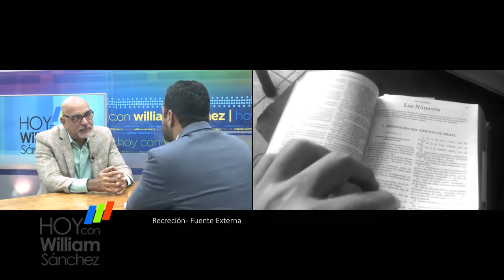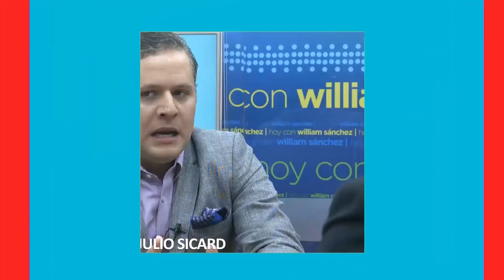Grandes Hombres De Dios (Semana Santa 2020) - Hoy Con William Sanchez (Parte 2 de 3)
Grandes Hombres De Dios (Semana Santa 2020) - Hoy Con William Sanchez.

En esta edición especial de hcws por motivo de la comunidad religiosa de la pasión y resurrección de Jesucristo, te traemos una recopilación de los testimonios de grandes hombres de dios que nos han acompañado en nuestro espacio.
Hoy conocerás historias de dolor, de sufrimiento que luego de pasar por el filtro del Dios todopoderoso, han formado hombres valiosos representantes ahora de su reino entre nosotros.
En hcws, grandes hombres de dios

1 Reverendo Padre Rogelio Cruz
2 Monseñor Antonio Camilo
3 Pastor Sucre Alba
4 Reverendo Padre Rafael Delgado (Chelo)
5  Reverendo Padre. Porfirio Espinal
6 Cales Louima (Adorador)